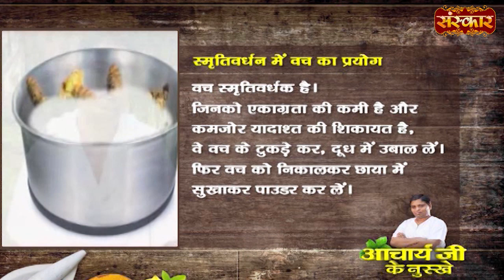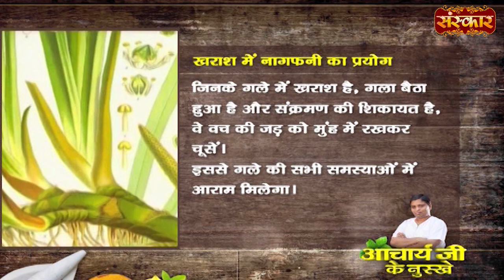कमजोर याददाश्त को कैसे करें तेज ? Weak Memory Treatment~Acharya Balkrishna Ji Ke Nuskhe~Sanskar TV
weak memory treatment,weak memory,weak memory problem,weak memory solution,weak memory solution,memory weak hone ke karan ,causes of weak memory,yoga for weak memory
vach ke fayde, vach jadi buti, vach ki lakdi, vach aushadhi, vach kya hota hai, वच के फायदे, vach ke ayurvedic upay,
how to increase memory power, how to increase brain memory, how to increase memory, how to increase memory power by yoga, how to increase memory power tips,
sweet flag, sweet flag plant, sweet flag benefits, sweet flag uses, sweet flag root in hindi, sweet flag root, sweet flag powder, sweet flag capsule, sweet flag grass,
yaddasht badhane ke tips, yaddasht kaise badhaye, yaddasht kamjor hone ke karan, yaddasht bhi kitni ajeeb cheez hoti hai, yaddasht kaise badhaen, yaddasht kaise tej karen, yaddasht badhane ke liye kya karen, yaddasht badhane ki dawa, yaddasht tej karne ka tarika, yaddasht, yaddasht tez kaise karen, yaddasht badhane ke upay, yaddasht badhane ke liye kya khayen,